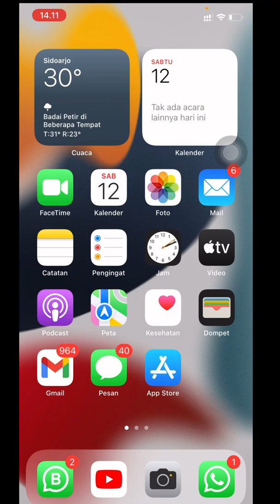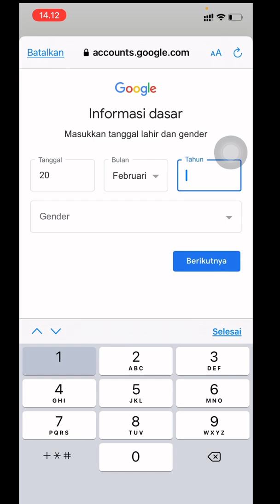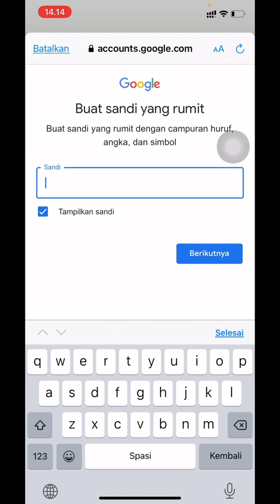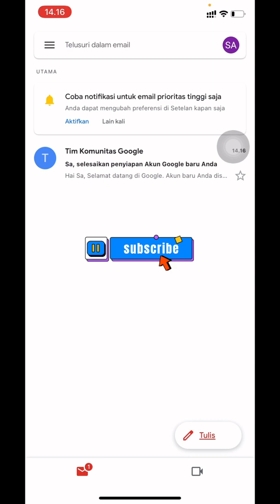Cara Mudah Membuat Email Di HP